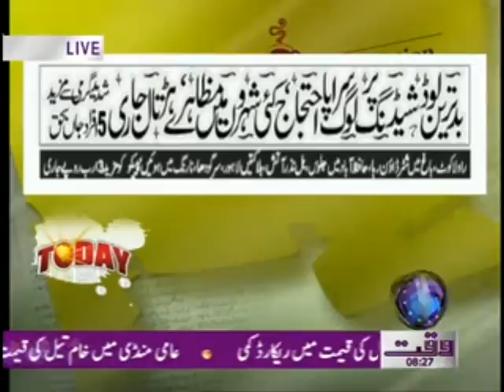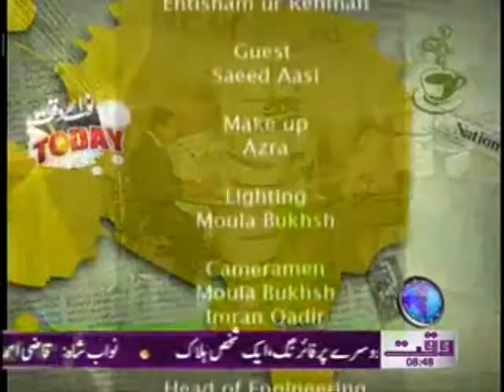Nawaiwaqt Today 22 June 2012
Waqtnews Tv Daily Morning News And E-Paper Talk Show Nawaiwaqt Today 22 June 2012